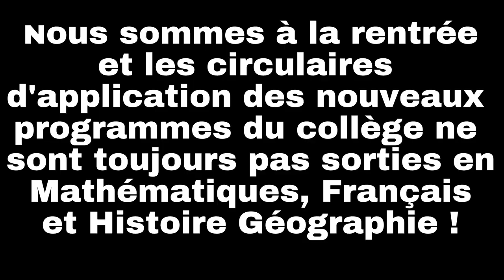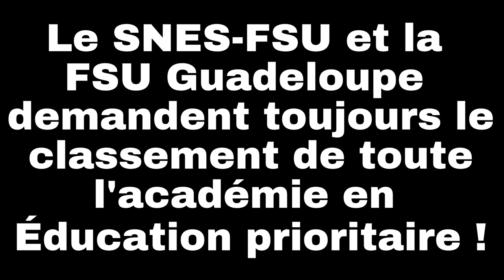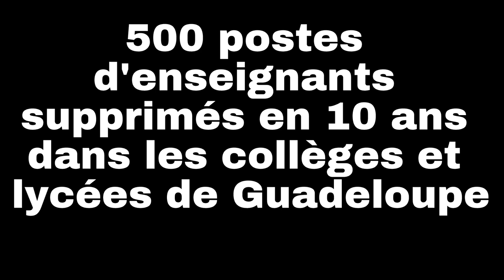Interview de Guillaume MARSAULT, co-secrétaire du SNES sur RCI